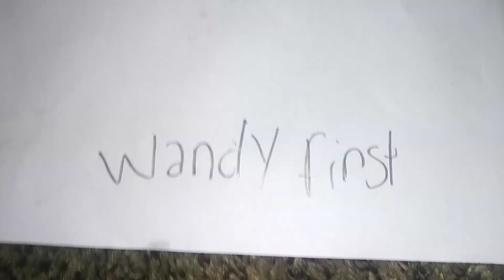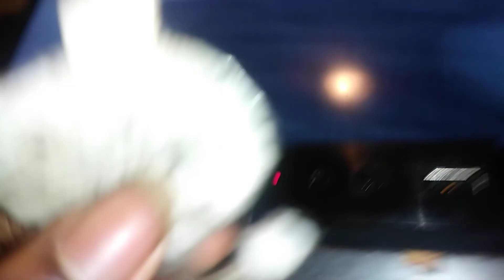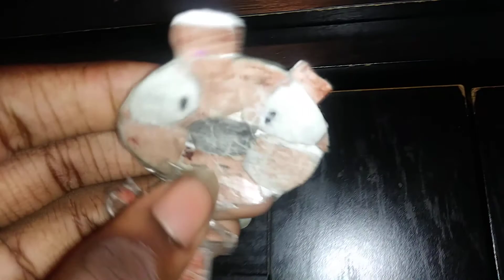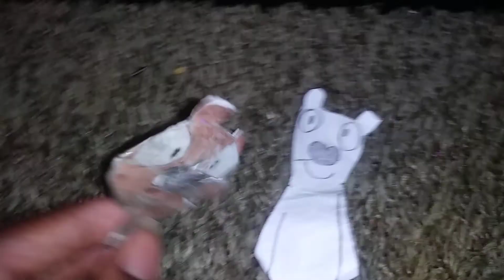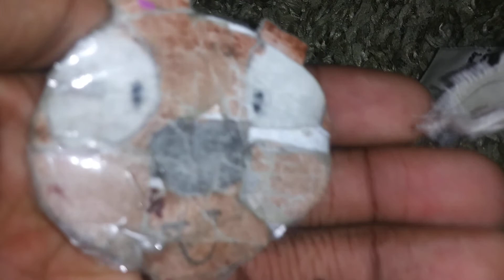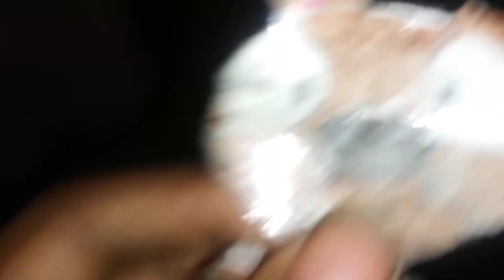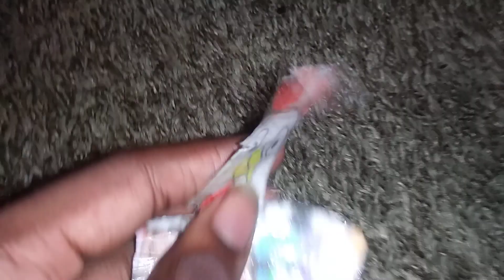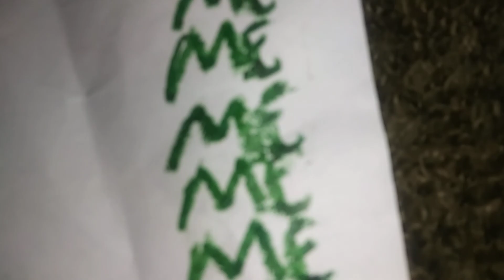The Bayter Series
Season 3 Episode 20 Wandy First. Bayter and Friends are Having a movie night. and their TV WI-FI Is acting up. so Bayter wasted his time to fix it to save it.